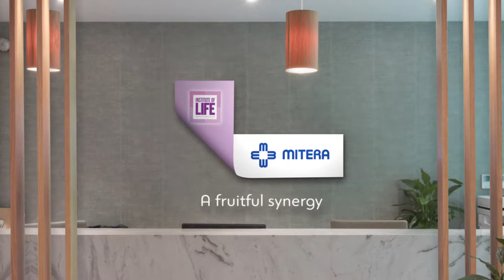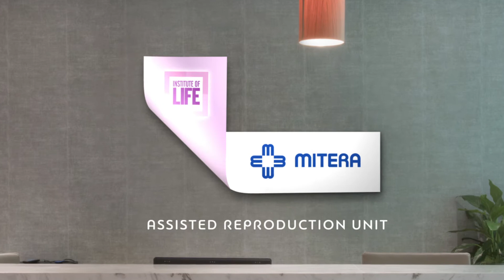Assisted Reproduction Unit Life Mitera